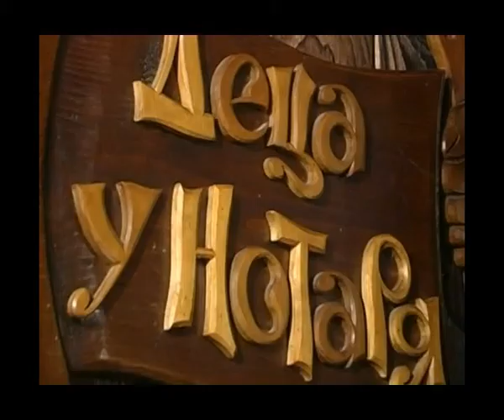Slovenskij ples v Uzhorode cest 1